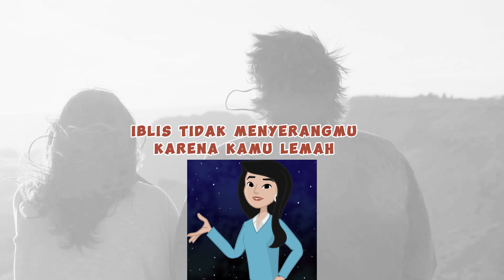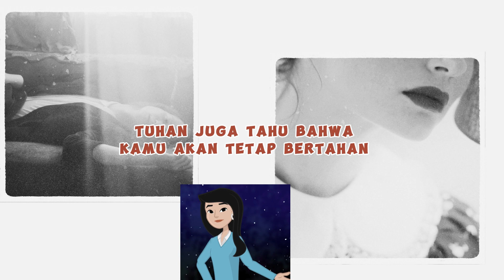Pencuri datang untuk menghancurkan || ingat kamu berharga || TUHAN Mengasihimu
kamu sangat berharga. Hati-hati ketika pencuri itu datang dan menghampirimu namun jangan kuatir karena Tuhan sangat mengasihimu, Dia selalu ada dan akan selalu menolongmu dalam kondisi apapun. Utamakan Tuhan dalam hidupmu.

semoga video ini menjadi berkat bagi lebih banyak orang dan semoga
video ini bisa dibagikan kepada orang-orang tercinta anda
Tuhan memberkati
Tuhan Yesus mengasihimu.

enjoi aja
Tuhan Yesus mengasihimu